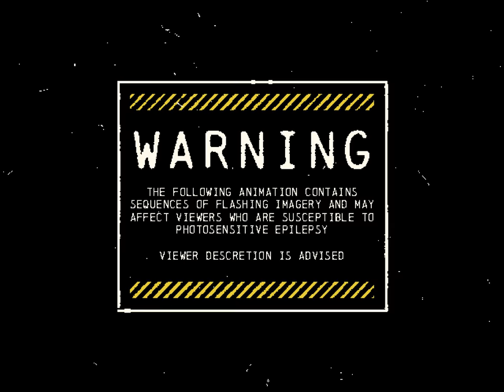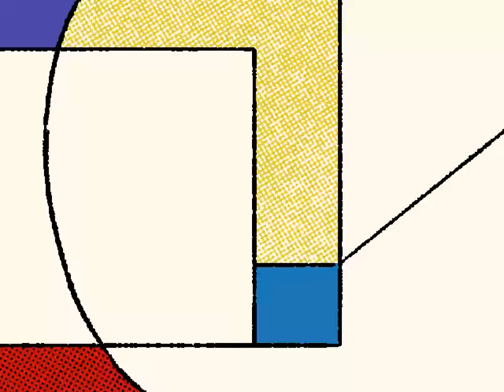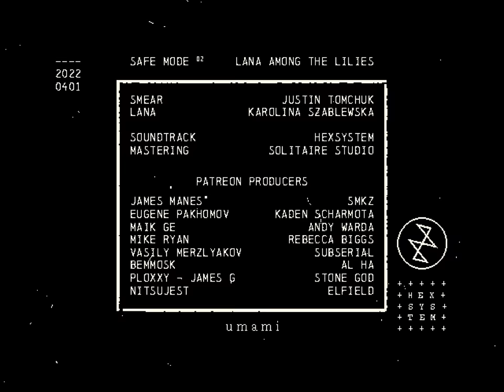Lana Among the Lilies | SAFE MODE: 02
Smear is working on his car when his curious neighbour comes by to bug him.

Voices ~
Lana is voiced by Karolina! She is starting a new painting series about liminal spaces, in watercolor.

Music ~
All Safe Mode music is original to the series and is released under the name Hexsystem.